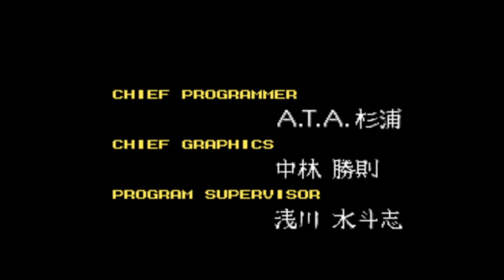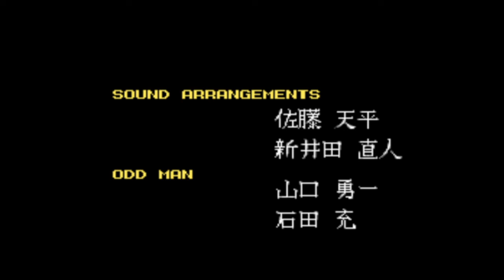Let's Play Musya FINALE - The Sealed Darkness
A great evil is sealed in a dark cage within the Watery Prison.  Let's finish this!  Game made by Jorudan and published by SETA USA.